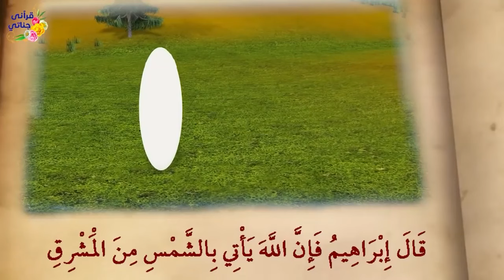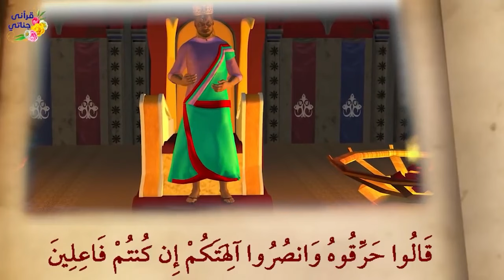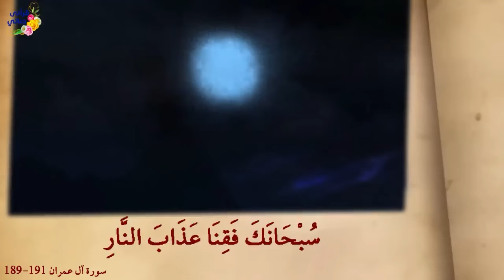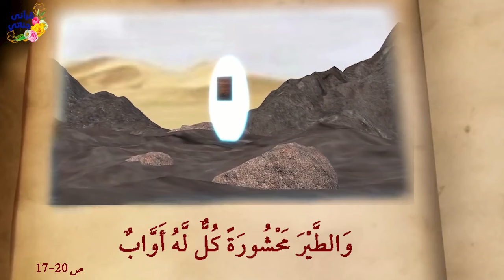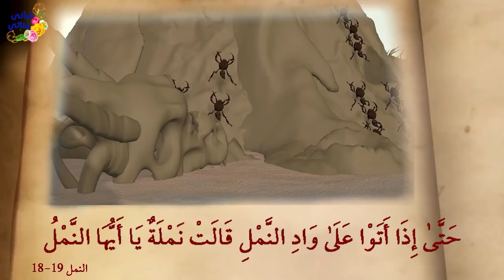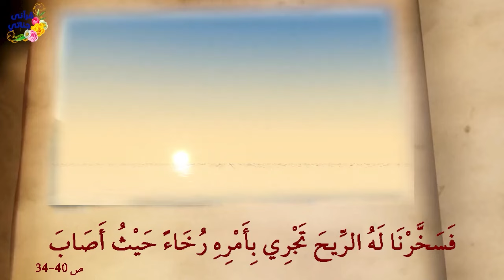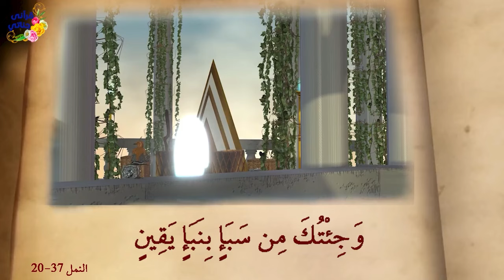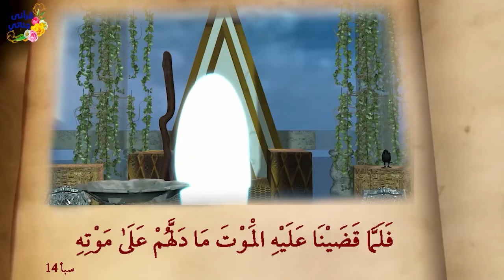روائع القصص إبراهيم مع النمرود و الأقرع والأبرص والأعمى و نبي الله داوود وابنه سليمان والراهب برصيصا